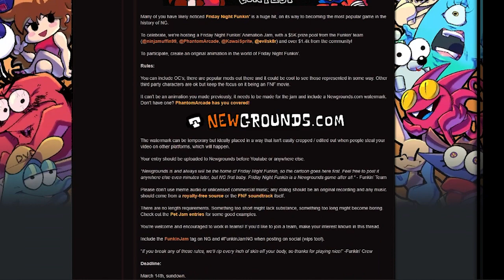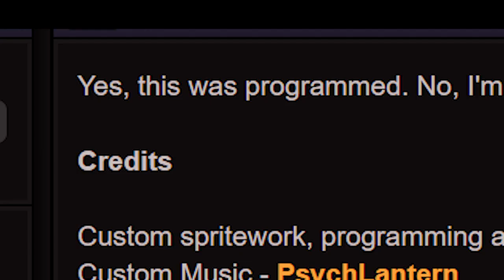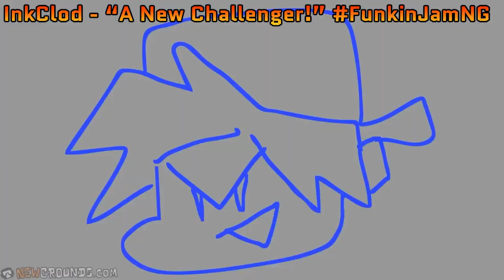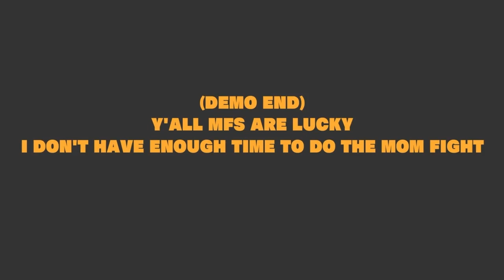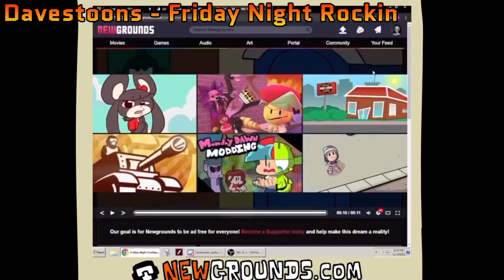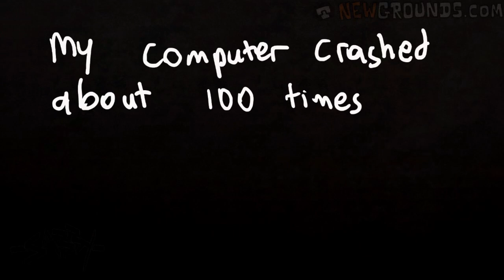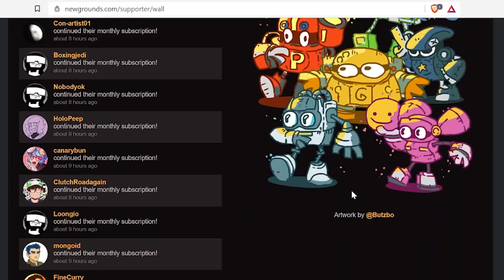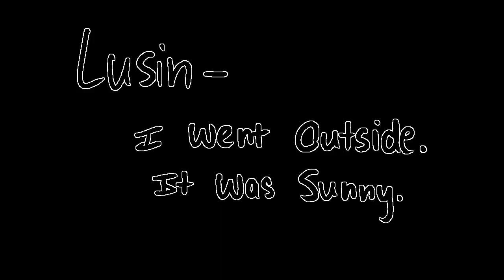Top 10 Funkin' Jam Animations | Friday Night Funkin'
Hopefully, if anything, this video will serve as an archive of all the amazing animations uploaded to Newgrounds for this jam--besides the other 300 I left out of the video lol.

Support Newgrounds!

- Animations -
Friday Night Hunkin

A.N.I.M.E. Battle! - Friday Night Funkin' Animation!

"I Went Outside. It Was Sunny." by Lusin